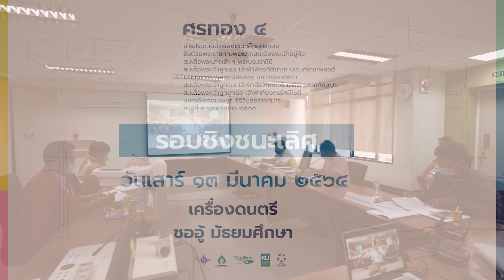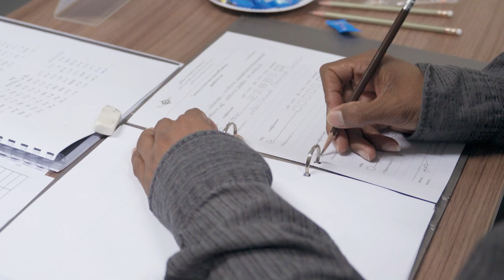เอ้ระเหยลอยชาย EP.298 / คุยกับกรรมการ “ศรทอง” ซออู้ - มัธยมศึกษา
วันที่ 13 มีนาคม พศ.2564
รับฟังความคิดเห็น ข้อเสนอแนะจากคณะกรรมการ การประกวด ซออู้ ระดับมัธยมศึกษา รอบชิงชนะเลิศ การประกวดบรรเลงดนตรีไทยศรทอง ชิงถ้วยพระราชทานพระบาทสมเด็จพระเจ้าอยู่หัว สมเด็จพระนางเจ้า ฯ พระบรมราชินี สมเด็จพระเจ้าลูกเธอ เจ้าฟ้าพัชรกิติยาภา นเรนทิราเทพยวดี กรมหลวงราชสาริณีสิริพัชร มหาวัชรราชธิดา สมเด็จพระเจ้าลูกเธอ เจ้าฟ้าสิริวัณณวรี นารีรัตนราชกัญญา และสมเด็จพระเจ้าลูกยาเธอ เจ้าฟ้าทีปังกรรัศมีโชติ มหาวชิโรตตมางกูร สิริวิบูลยราชกุมาร ครั้งที่ 4 พุทธศักราช 2563

รายชื่อคณะกรรมการตัดสิน
ซออู้ ระดับมัธยมศึกษา รอบชิงชนะเลิศ
1. อาจารย์จักรี มงคล
2. ผศ.ดร.นพ.ธัญญพงษ์ ณ นคร
3. อาจารย์มารุธ วิจิตรโชติ
4. อาจารย์ณัฏฐวิต จิยะจันทน์
5. อาจารย์สุขสันต์ พ่วงกลัด